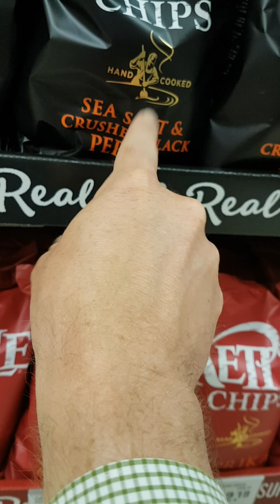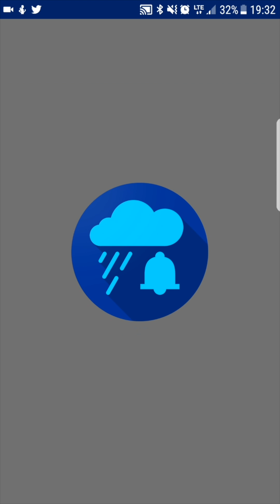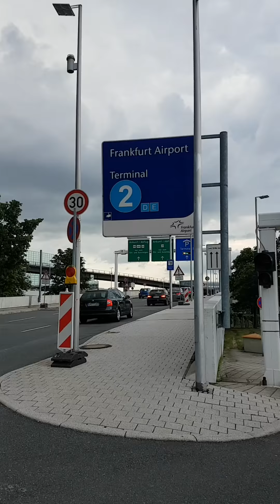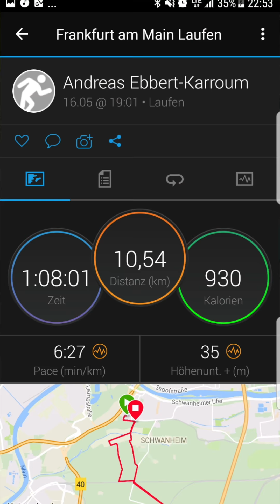Wohin bin ich denn da gelaufen!? IGTV – Jetzt neu; vertical vlogging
IGTV, Hochkant ist das neue Quer :) Ich experimentiere etwas und bin bei dabei aus versehen in einer Gegend gelandet, von der ich nicht gedacht hätte, dass ich dort hinlaufen kann!